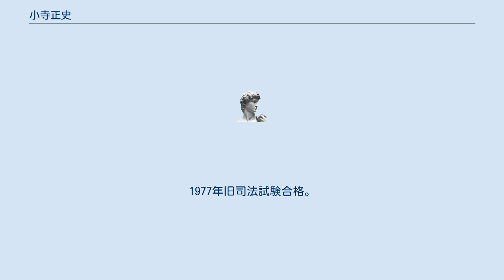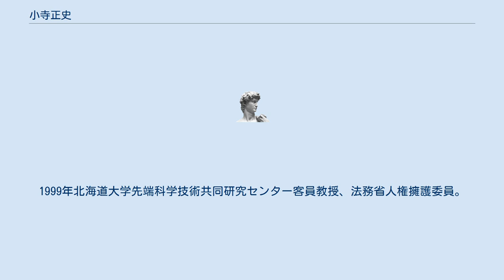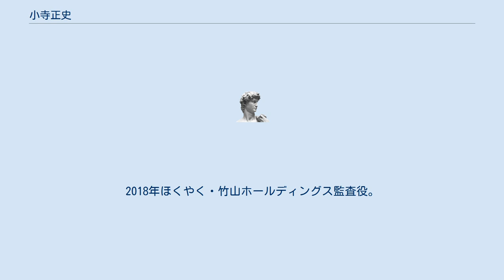小寺正史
小寺 正史（こでら まさし、1950年5月17日 - ）は、日本の弁護士、弁理士、法学修士。
札幌弁護士会会長や、北海道弁護士会連合会理事長、日本弁護士連合会副会長、北海道大学客員教授、北海道第三者検証委員会委員長、法務省人権擁護委員等を歴任した。
 1969年北海道帯広三条高等学校卒業。
1975年北海道大学法学部卒業。
1977年旧司法試験合格。
1978年最高裁判所司法研修所司法修習生。
1980年弁護士登録、橋本昭夫法律事務所入所。
小寺正史法律事務所設立。
1985年弁理士登録。
1997年北海道大学大学院法学研究科中国法専攻修士課程修了、修士（法学）。
 1997年市立札幌病院倫理委員。
1999年北海道大学先端科学技術共同研究センター客員教授、法務省人権擁護委員。
2004年北海道大学大学院法学研究科講師。
2005年札幌弁護士会会長。
2006年北海道弁護士会連合会理事長、公立大学法人札幌市立大学監事。
2007年札幌学院大学客員教授。
2008年日本弁護士連合会副会長。
2011年北海道第三者検証委員会委員長。
2014年小樽商科大学大学院非常勤講師。
2018年ほくやく・竹山ホールディングス監査役。
2020年旭日中綬章受章。